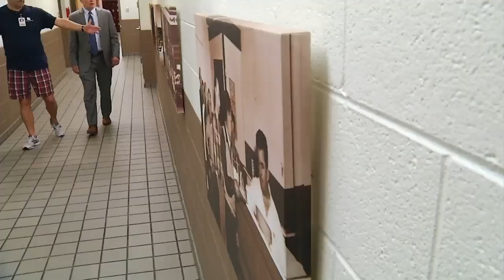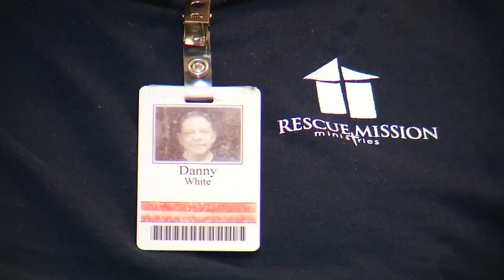Recently homeless man to run Star 10K this weekend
This is a challenge Danny said is not unlike the one he faces daily as he tries to stay sober and turn his life around.